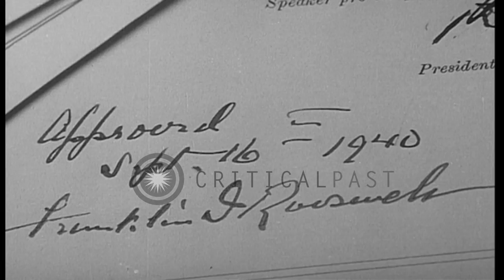Franklin D Roosevelt signs peace time draft and troops march with flags in hand i...HD Stock Footage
Franklin D Roosevelt signs peace time draft and troops march with flags in hand in United States.

Franklin D Roosevelt signs peace time draft to boost armed forces in United States. United States troops assemble at camp base. Troops march on open field with American flags in hand. Location: United States. Date: September 16, 1940.

57,000+ broadcast-quality historic clips for immediate download.